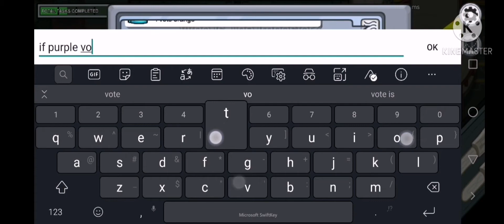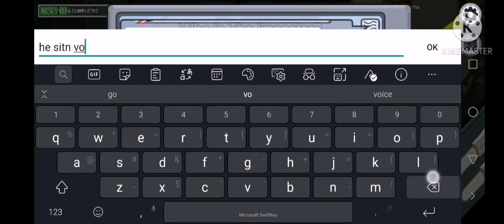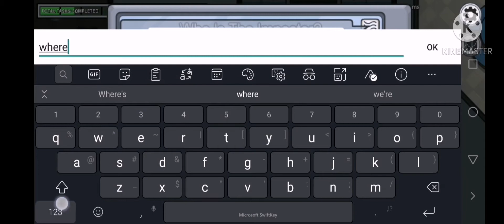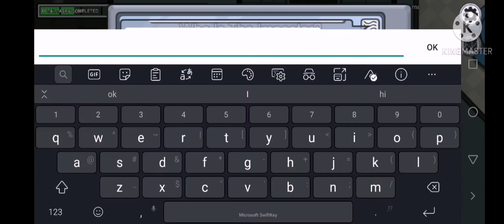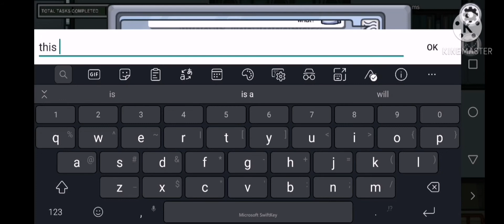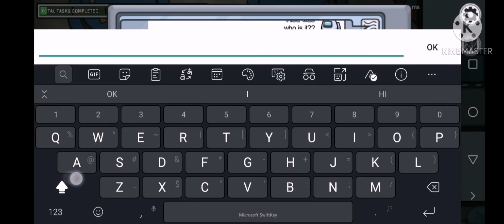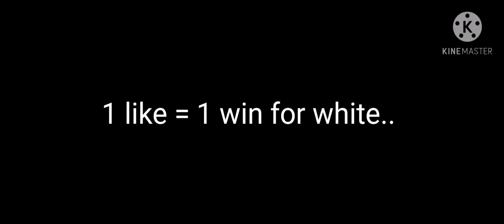First Among us Video